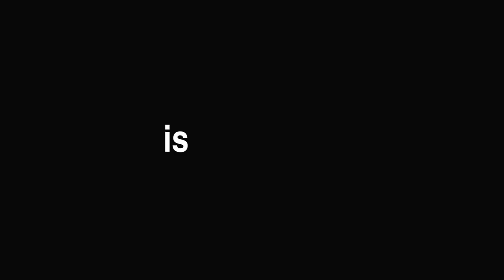Aero Club Nitte Promo Video - 3!!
The World is changing with the blink of an eye. Technology is a ladder that promotes it!!.

Team Aero Club is soaring to greater heights, presenting to you the future of technology.